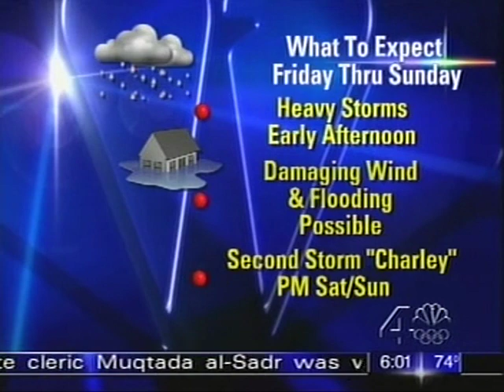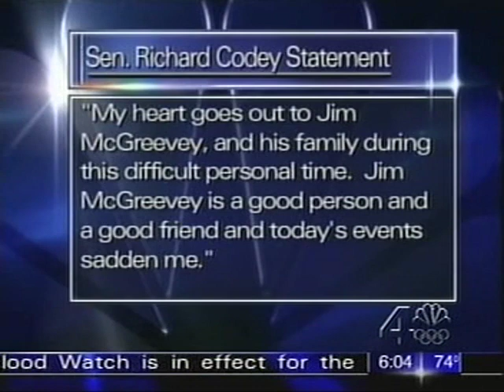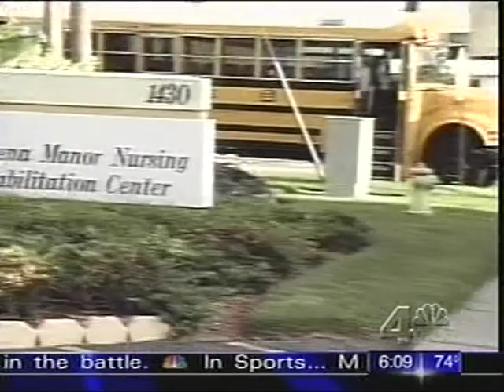WNBC NEW YORK NEWS AT 6AM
This broadcast is from WNBC TV in New York, New York, United States. Some promos, commercials, branding, or interstitial material may be included.